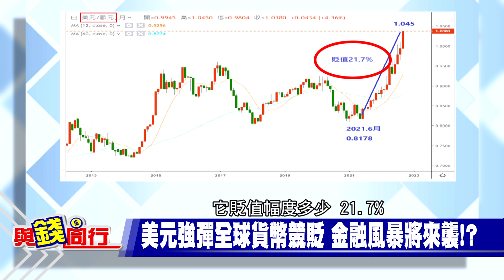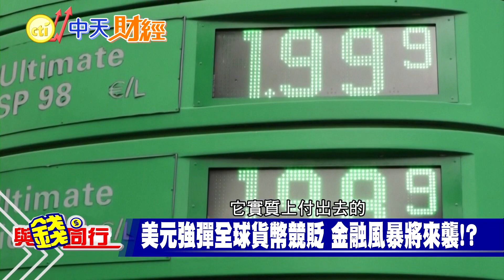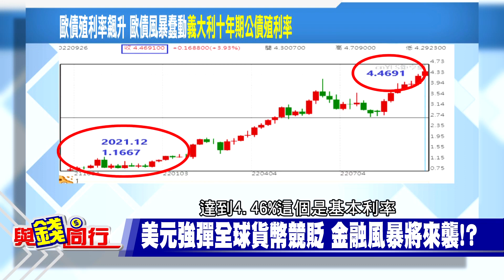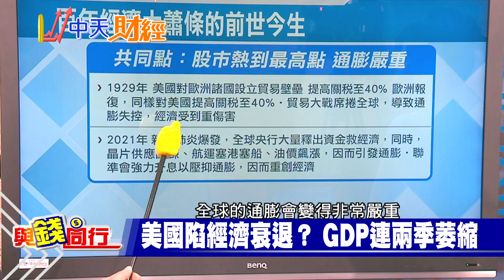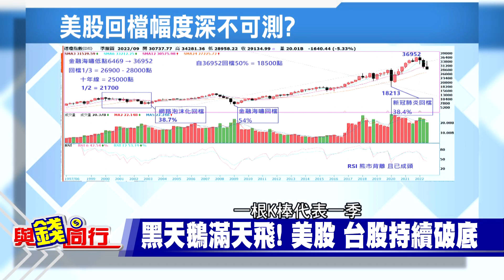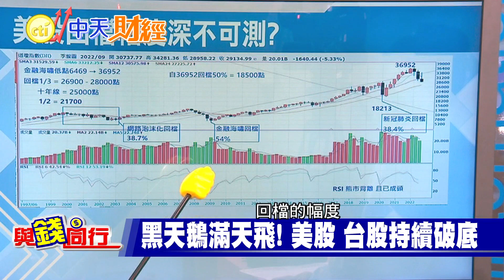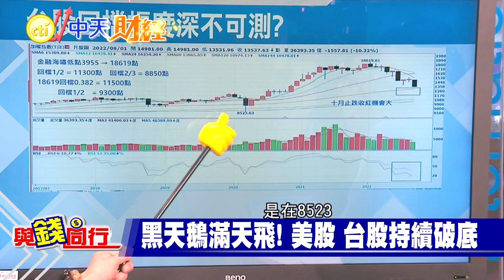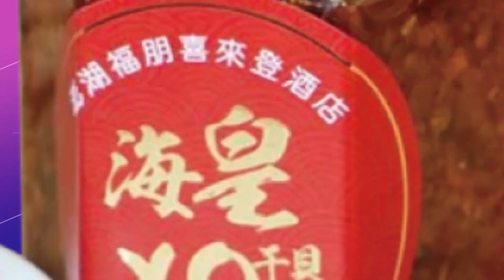【與錢同行】股神巴菲特出手台積電ADR 台股"拉積盤" 反彈能持續? 熱錢湧入 台灣5G ETF激漲!雅婷主播與你同行ft.李永年 20221118@中天財經頻道CtiFinance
股神巴菲特旗下波克夏公司上季首度買進台積電ADR,一舉成為台積電第八大股東,另外,著名避險基金老虎全球管理公司也買進台積電ADR,全球大咖瘋買台積電,股價應聲大漲,美股、亞股狂飆,很多投資人都關心,這波反彈能走到哪?
特別感謝:啟發證券投顧
                 啟發證券投顧分析師 李永年

聰明消費快點購 cti999